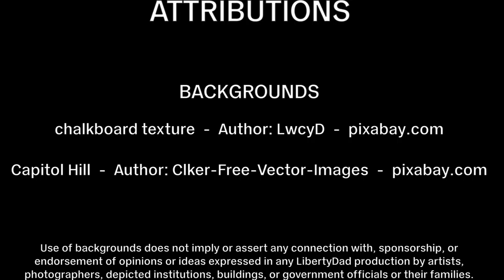S2E16 (49) Vaccines, passports and Tweets (Discussion)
Josh and I discuss the issue of vaccine passports and the infamous Libertarian Party of Kentucky Tweet (comparing the vaccine passport to the yellow star Jews were forced to wear).

Bill Review:

No bill review this episode.